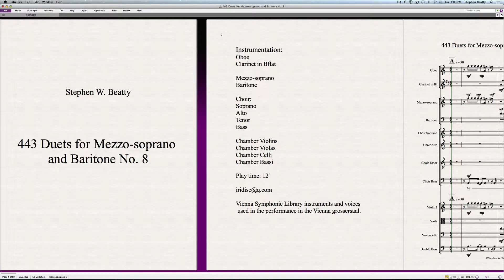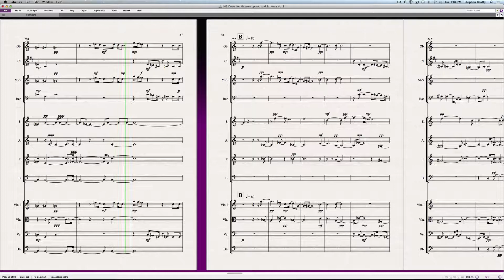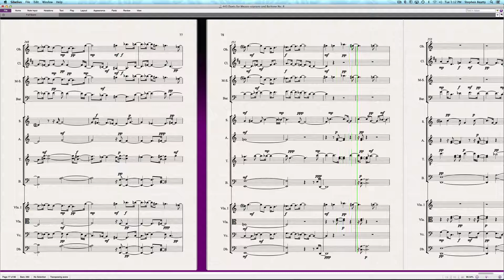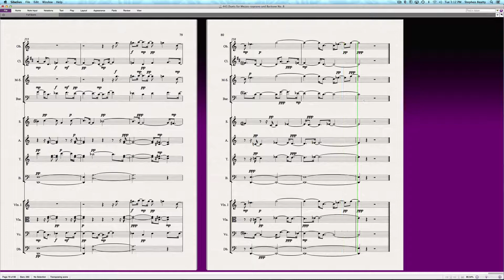443 Duets for Mezzo-soprano and Baritone No. 8 Contemporary Opera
Composition for Mezzo-soprano and Baritone composed and performed by Stephen W. Beatty Vienna Symphonic Library instruments and voices used in the performance in the Vienna
 grossersaal.